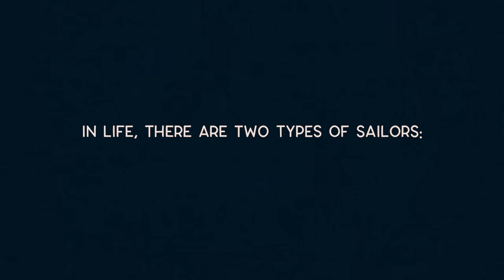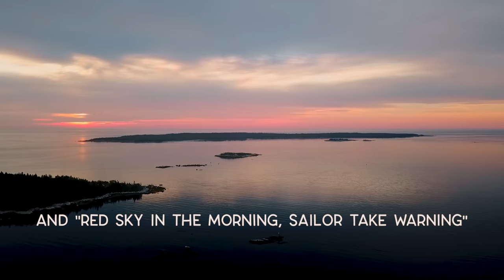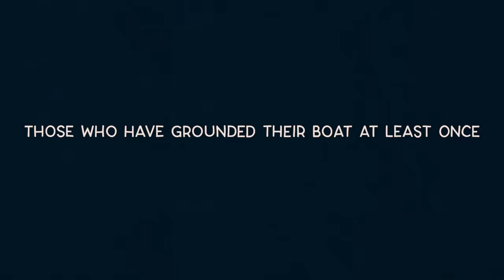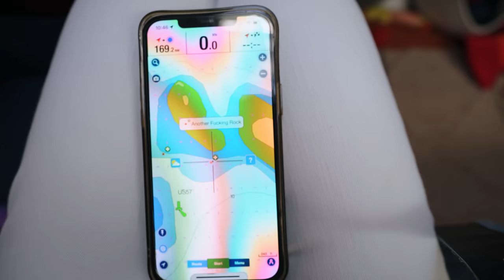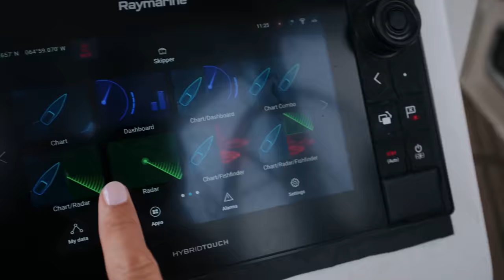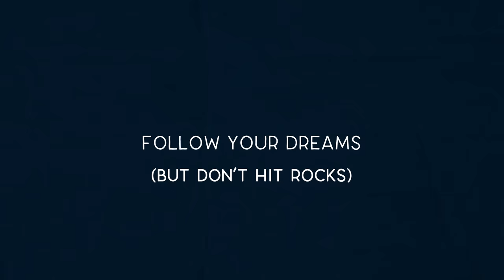That time we grounded Polar Seal (and the consequences of that incident)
🏖️ Want to get into the Sailing Life, but don't know where to start?
Check out our online course, "Sailing the World" and go from zero to learning how to sail, how to buy a boat, and equip it for your sailing adventure:

🎥 Photo & Film gear we use

** LINKS 🖇**